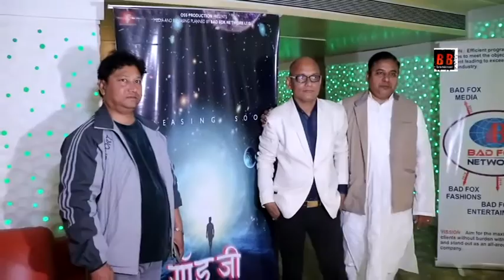Poster And Music Launch "God JEE Semonizer of Geeta" With Kumar Shanu, Brij Upadhya, B.K.Pumposh,